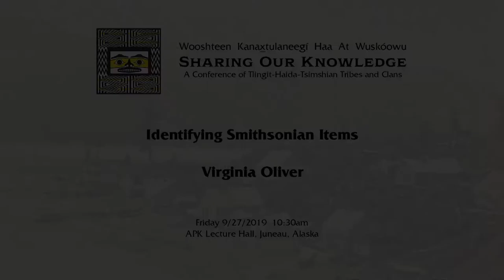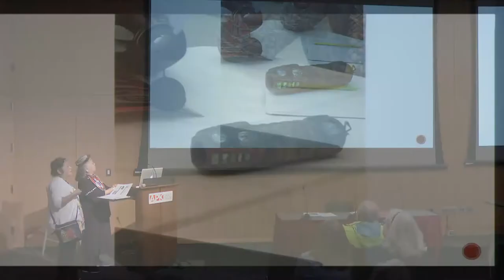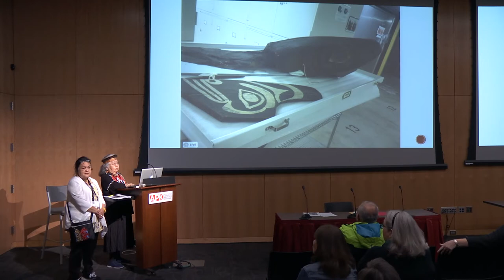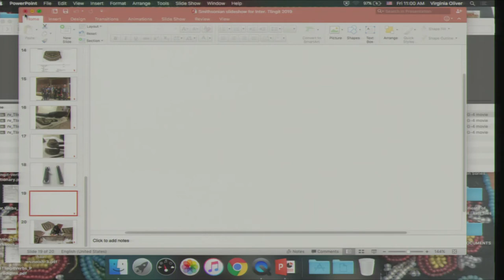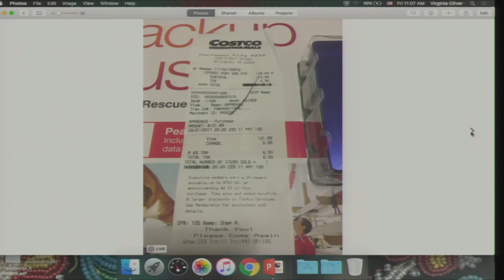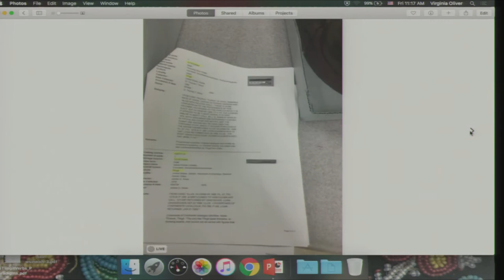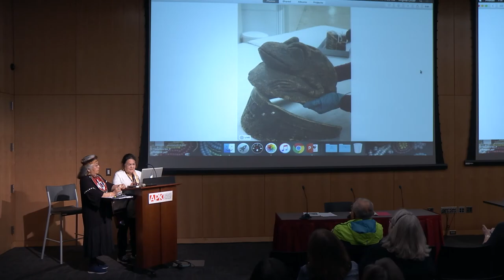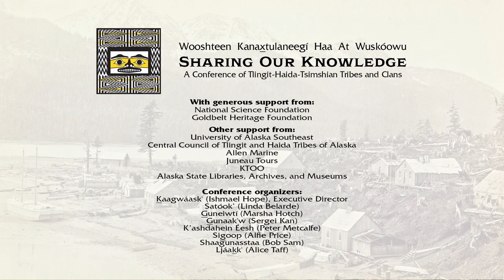SOK 2019 18: Identifying Smithsonian Items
Identifying Smithsonian Items
Virginia Oliver
9/27/2019 10:30am (4B)
APK Lecture Hall, Juneau, Alaska